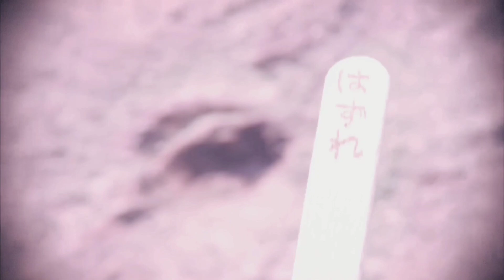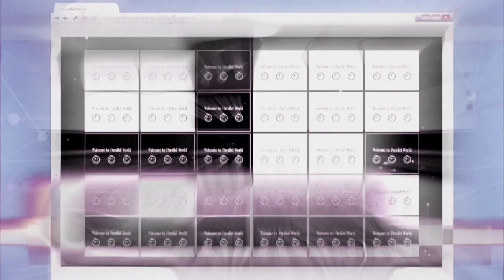POP TEAM EPIC (dreamy version)